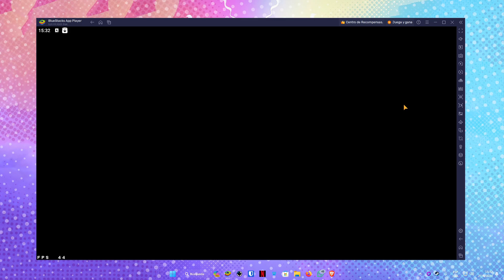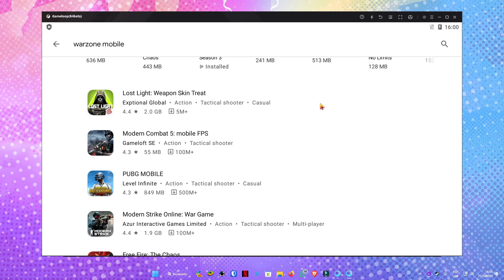Descargar WARZONE MOBILE para PC 🔥 2025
¿Puedo jugar Warzone Mobile en PC? En este video te mostramos como funciona Warzone Mobile en los mejores emuladores de Android para PC.

Resumen del resumen: No se puede 🤑🤑

CONTACTO!!